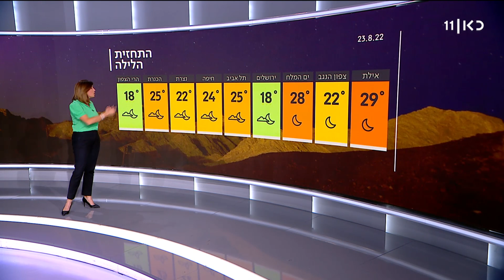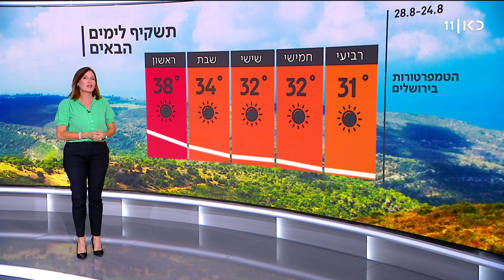תחזית 23.08.22: עלייה קלה בטמפרטורות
כאן חדשות | ביום חמישי -  עוד התחממות. ברוב אזורי הארץ צפוי עומס־חום כבד. ביום שישי - דומה, ובשבת ישובו ויעלו מידות החום. עומס חום כבד עד קיצוני ישרור ברוב האזורים. הטמפרטורות המרביות מחר: בירושלים 31 מעלות, בתל-אביב 30, בחיפה ובצפת 28, בטבריה ובבאר-שבע 37, ובאילת 39 מעלות. התחזית של שרון וכסלר, מתוך חדשות הערב 23.08.22